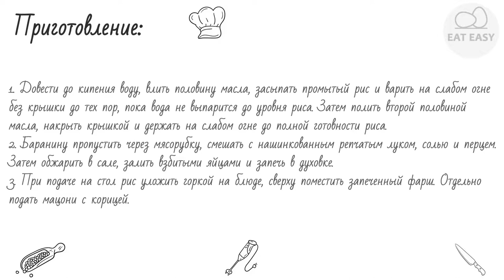Кебаб плов ВКУСНО!